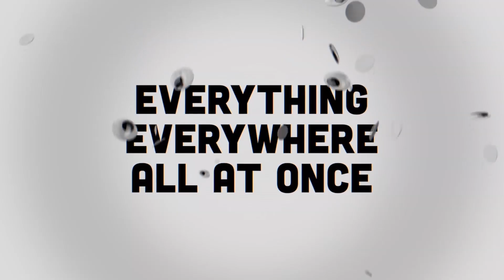Celebrate Women's History Month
Perri Nemiroff shares female talent who are making history.